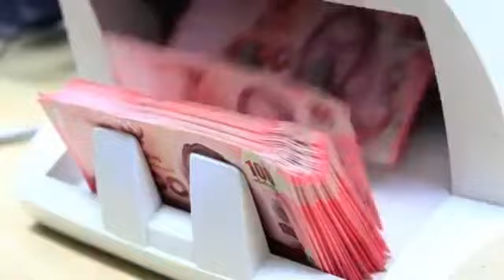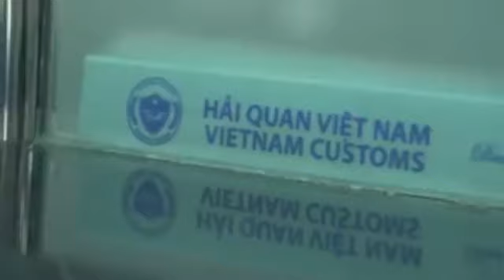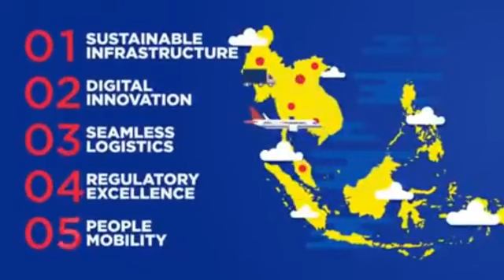แถลงข่าวประจำสัปดาห์ 19 กรกฎาคม 2561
การแถลงข่าวประจำสัปดาห์ของกระทรวงการต่างประเทศ โดยนางสาวบุษฎี สันติพิทักษ์ อธิบดีกรมสารนิเทศและโฆษกกระทรวงการต่างประเทศ ประจำวันพฤหัสบดีที่ 19 กรกฏาคม 2561 เวลา 10.00 น. ณ ห้องแถลงข่าว กระทรวงการต่างประเทศ